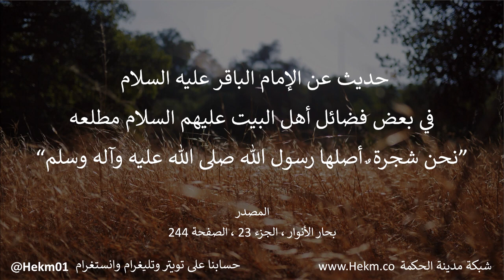نحن شجرة أصلها رسول الله(ص) ، حديث عظيم عن الإمام الباقر (ع) حول بعض فضائل أهل البيت عليهم السلام